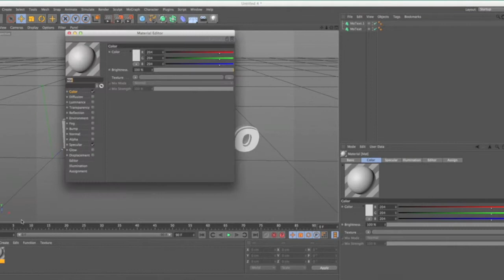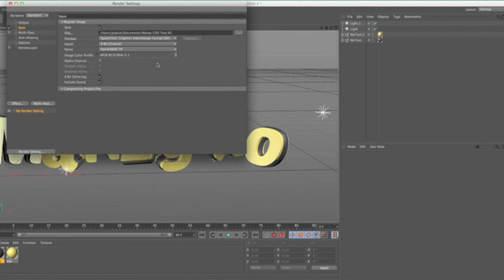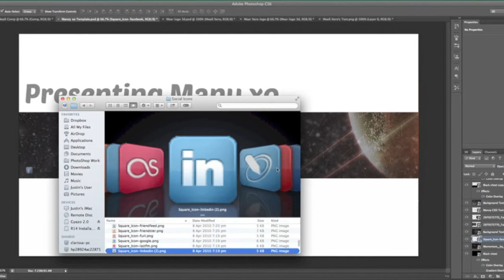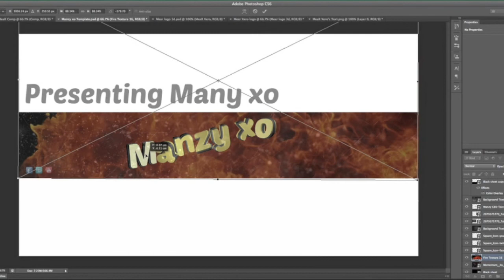Manzy's First Banner | Personal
Before the description below i just want to notify my subscribers that i will be going to the gold coast for a weeks, i will be beck on the 12th of January.

Hey guys i just want to say thanks for subscribing and dropping a like on this video and hopefully the others, expect more from my channel and to keep up to date with my uploads subscribe.

Joined MeaR a 1.2k Clan at the moment and very exited to be with them as they grow.